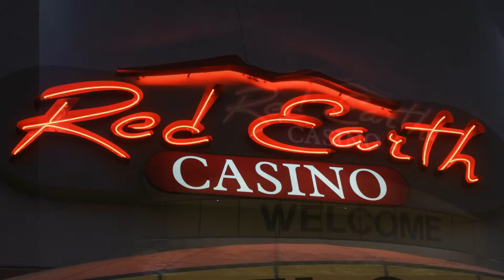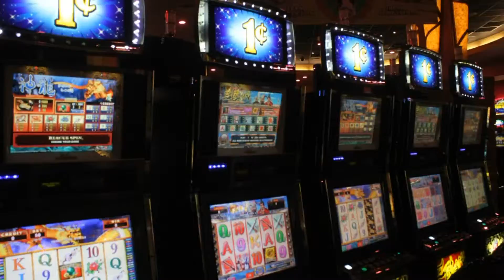CVTW 062 Red Earth Moment